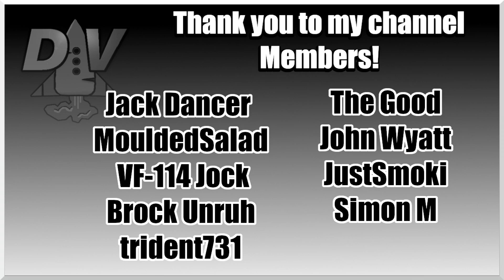Union Division Battle of Winchester Ep13 Whiskey & Lemons DLC Grand Tactician The Civil War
Take command of the Union or the Confederacy. Prepare your nation for war, recruit and organize great armies and fleets under legendary commanders like Grant, Lee, Jackson or Farragut, plan cunning maneuvers on an epic campaign map and defeat your enemies in real-time battles!